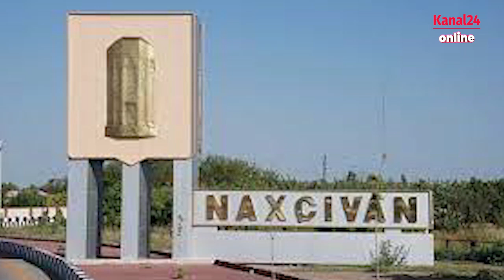Naxçıvanda nazirlik KASIBIN YARDIMINA DA GÖZ DİKİR... - AYIBDIR, VALLAH...